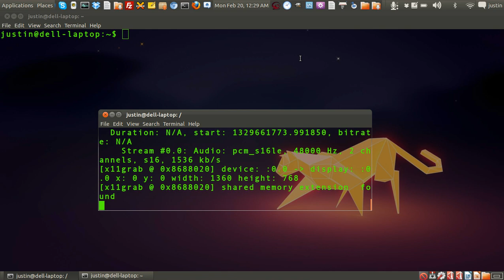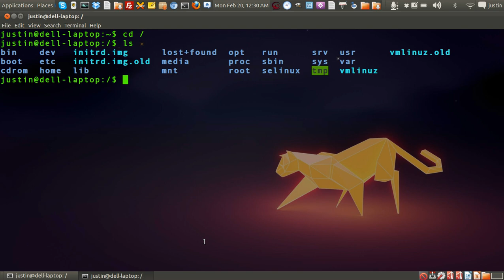the root directory in linux - "/root/" - the linux file system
a quick overview of the root directory in linux -  on the terminal